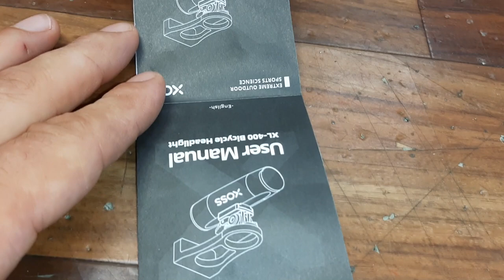Xoss XL 400 Lumens,Bike Headlight